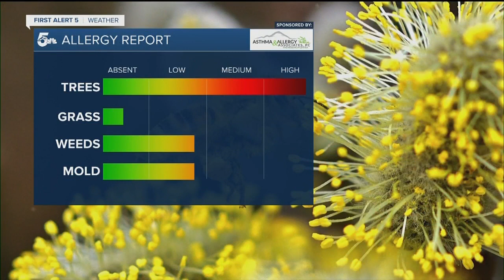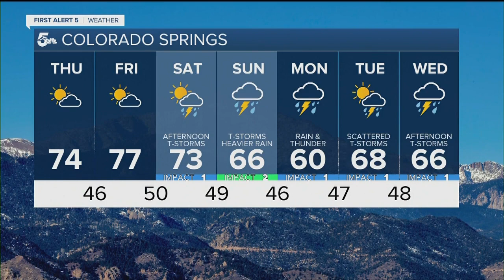Average temperatures under mostly cloudy skies this afternoon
Other than a few clouds in the Pikes Peak Region early in the morning, most of southern Colorado will start out sunny and beautiful! We'll see cloud cover increase by the end of the day, with very little rain expected in the afternoon.